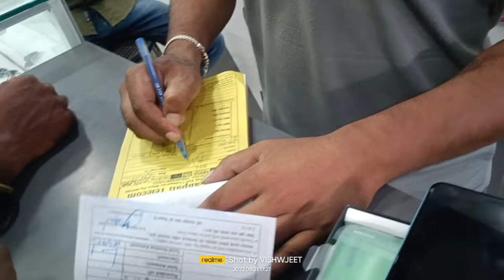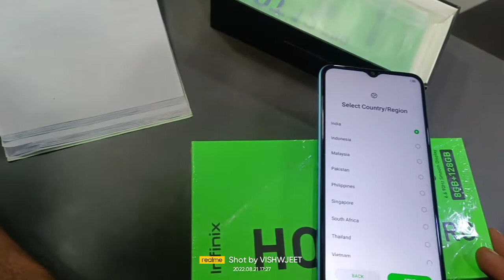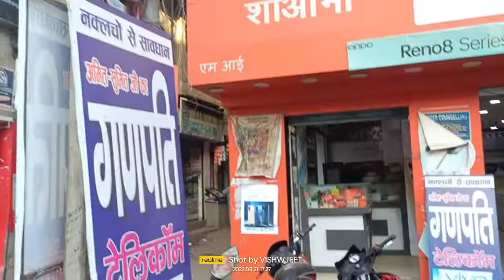infinix 12 hot Ram 8 GB internal128 my wife new mobile